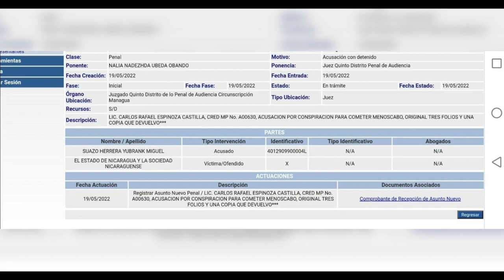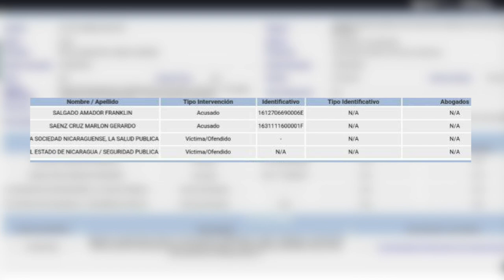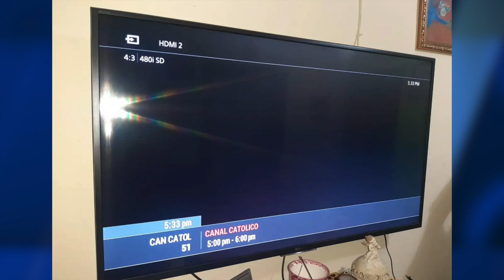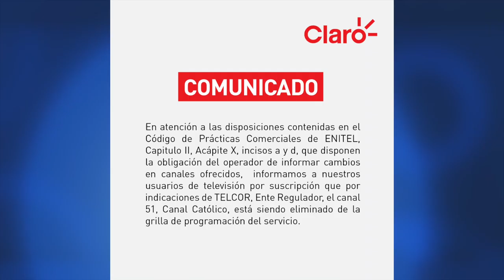Régimen cierra Canal Católico y acosa a monseñor Álvarez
Monseñor Rolando Álvarez inició un ayuno indefinido en demanda del cese de la persecución policial en su contra. Horas después, Telcor ordenó eliminar el canal de la Iglesia católica nicaragüense, a cargo del obispo. Conversamos en primicia con monseñor Rolando Álvarez y con abogado Juan Diego Barberena, integrante del Consejo Político de la Unidad Nacional Azul y Blanco (UNAB).